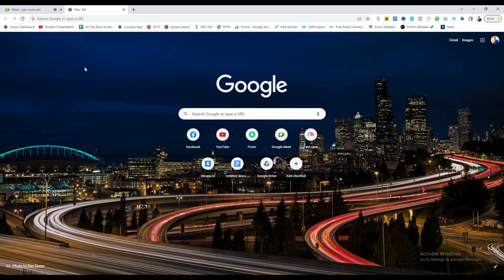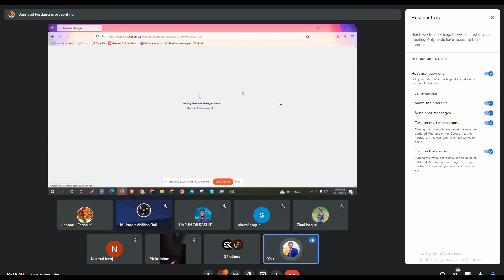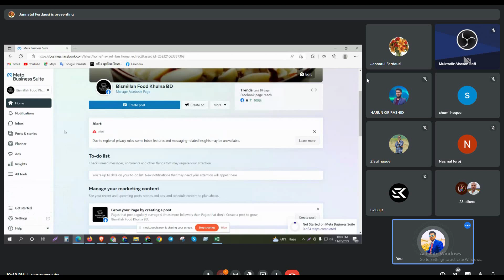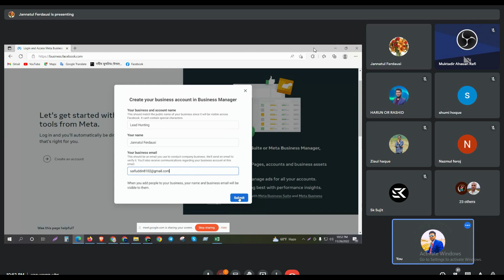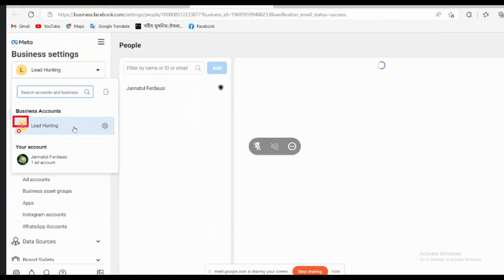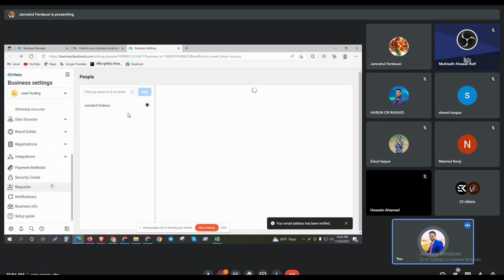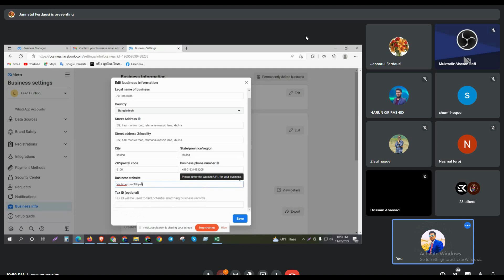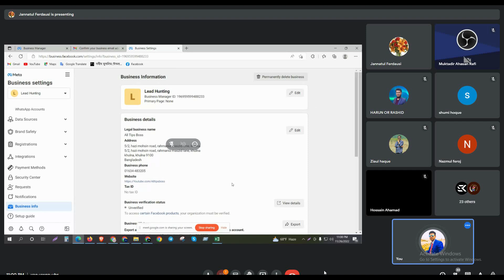পানির মত সহজ নিয়মে । FB Paid Ads Lead Generation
🙏🏻ভিডিওটি অবশ্যই শেয়ার করে অন্যকে শিখতে সহায়তা করবেন । কথা দিবেন যে আপনি শেখার পর অন্তত দুইজনকে ফ্রিতে শিখাবেন ।

😍ধন্যবাদ😍
আনিসুল হক রাজু